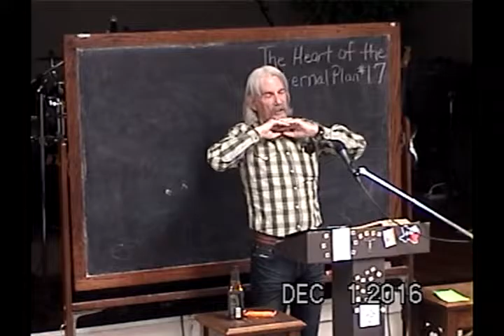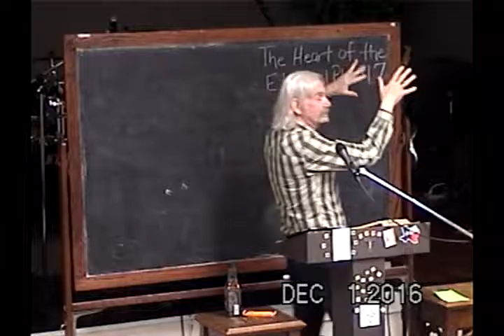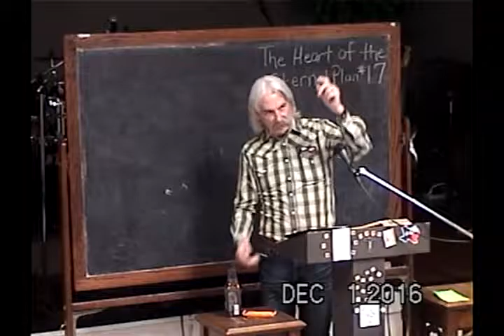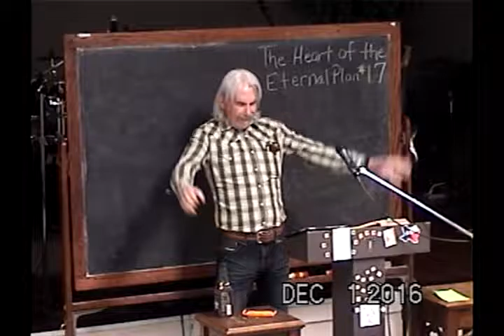17 Seeing The Father Where We Always Put The Son